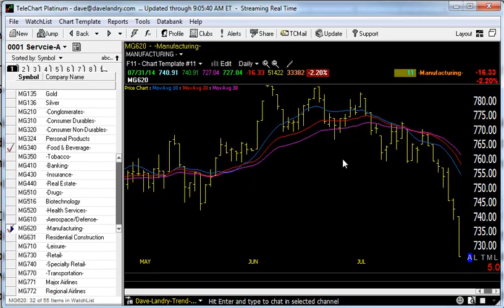08/01/14 Dave Landry's Market In A Minute